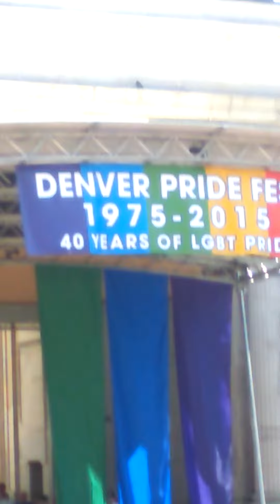Gay pride 2015 DENVER mya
If I could be your girl